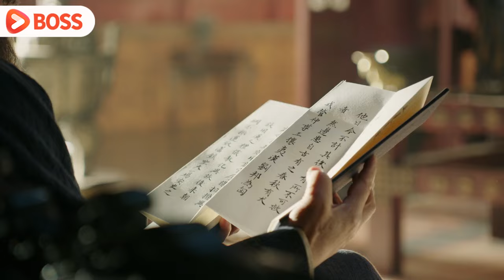“Queen's Revenge”21：The domineering prince fell in love with the fierce rebel🙈.